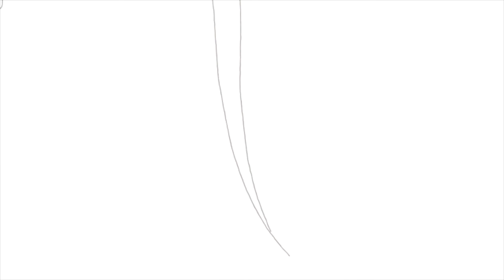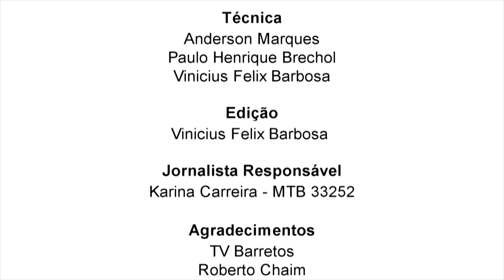Ações virtuais em prol do Hospital de Amor - 6/7/2020 - Luz, Câmera e Ação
Exibido em 6/7/2020. Este “Luz, Câmera e Ação Contra o Câncer” aborda os importantes resultados obtidos com os diversos eventos virtuais em prol do Hospital de Amor, motivados pela solidariedade da população e pelas mudanças que esses novos tempos têm imposto à sociedade. Para falar sobre a importância dessas mobilizações, a jornalista Luciana Gomes recebe uma das pessoas que está diretamente ligada a essas ações, a coordenadora de campanhas do HA, Larissa Mello. Quer saber mais? Confira!

Você também pode ajudar o Hospital de Amor, mesmo à distância, através do nosso site, acessando ou por nossa Central de Relacionamento com o Doador, pelo telefone (este número também recebe mensagens por WhatsApp).